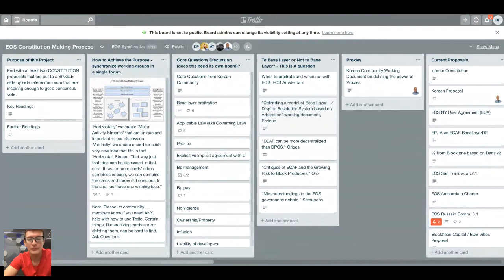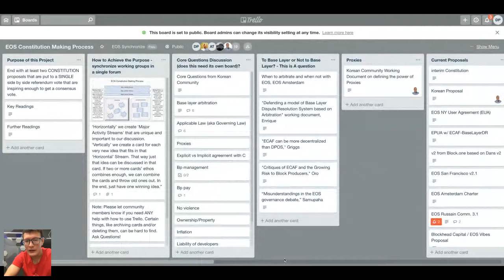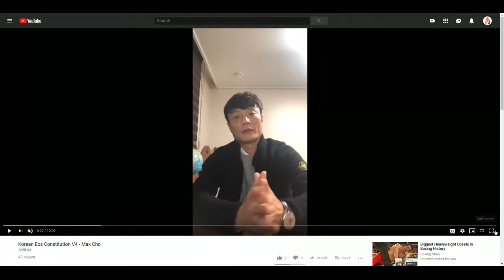EOS Ignite Session 7 - Meet.One, Russian & Korean Constitutions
Dmitri Prokopenko, Meet.One - Russian Community EOS Constitution v3.1 + Resources
Max Cho @Billion7890  (and David Margulies) - Evolution of Korean Community Constitution